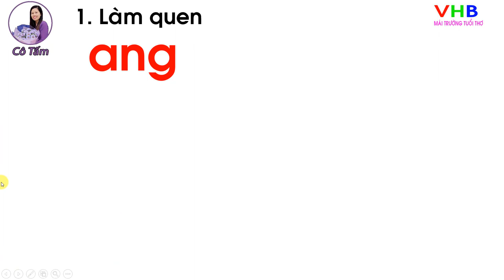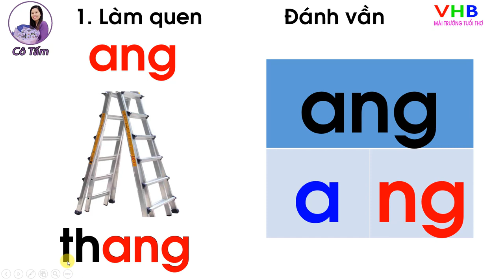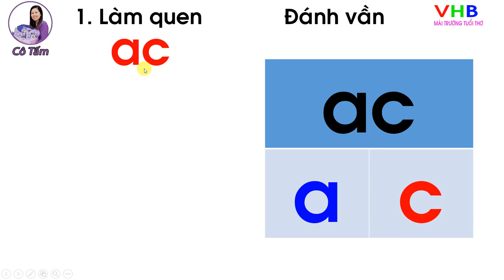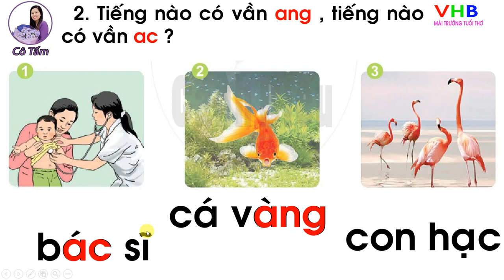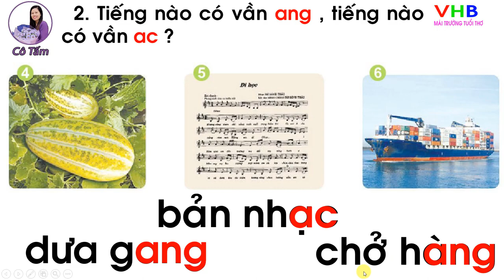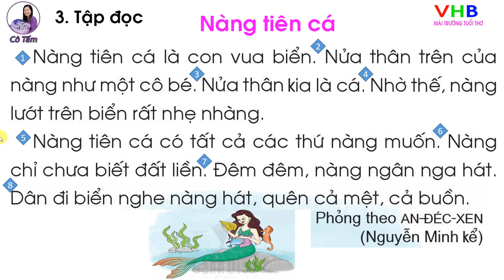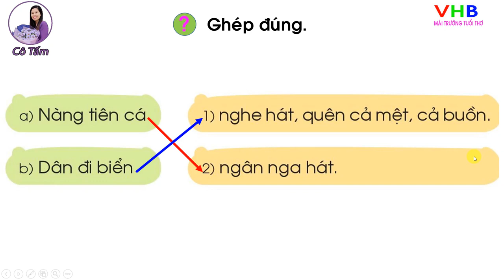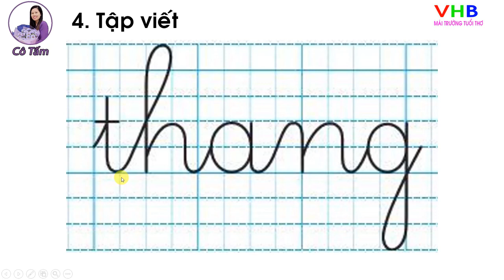Bài 77 ang ac Tiếng Việt 1 CÁNH DIỀU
Tải bài giảng Power Poi:
Tải tài liệu liên quan:
Của hàng thiết bị dạy học: